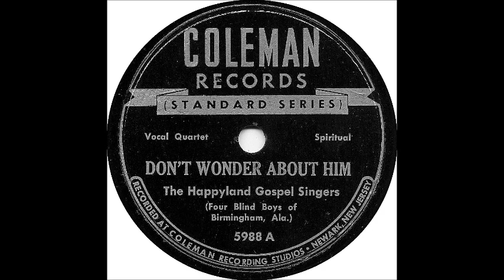Don't Wonder About Him - The Happyland Gospel Singers